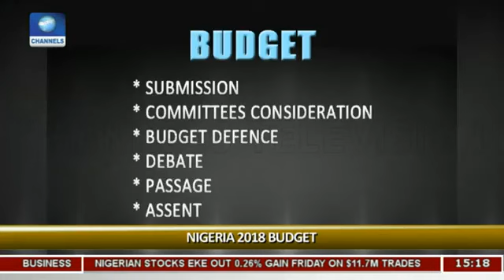Analysts Disagree Over Delay In 2018 Budget Passage Pt.1 |Rubbin' Minds